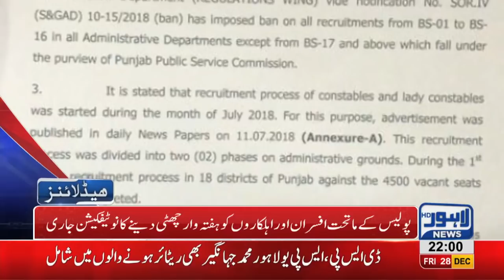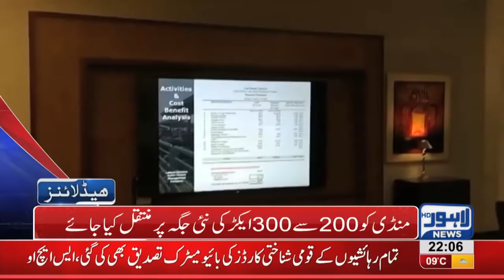10 PM Headlines Lahore News HD – 28th December 2018